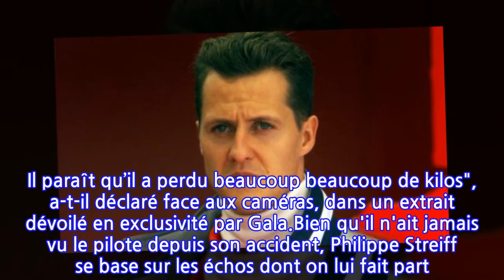Michael Schumacher « dans un état déplorable » : un proche du pilote se montre...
Les années passent, mais le mystère reste entier. Depuis son terrible accident de ski survenu le 29 décembre 2013, l'état de santé de Michael Schumacher est gardé secret. Quelques informations ont toutefois circulé dans la presse. Comme le fait que sa caméra go-pro s'est encastrée dans son crâne, ou qu'il a passé plusieurs mois dans le coma. Mais depuis qu'il s'est réveillé, son épouse Corinna le maintient éloigné des médias. D'ailleurs, rares sont ceux à pouvoir rendre visite au pilote de 52 ans, qui multiplie les hospitalisations dans l'espoir de retrouver un jour ses facultés. Une situation qui agace certains, comme Willy Weber, l'ancien manager du papa de Mick et Gina."J’aimerais savoir comment il se porte et lui serrer la main ou lui caresser le visage... Malheureusement, cela est rejeté par Corinna. Elle a probablement peur que je comprenne immédiatement ce qu’il se passe et que je rende la vérité publique", avait déploré ce dernier dans les colonnes du Kölner Express. Et il est loin d'être le seul à prendre position contre les décisions de la matriarche.Le 7 septembre prochain, RMC Story diffusera un documentaire inédit intitulé Michael Schumacher : En quête de vérité. Dans ce dernier, plusieurs proches du septuple champion du monde se confient. Notamment l'ancien pilote Philippe Streiff, qui se montre sceptique concernant l'état de santé du Diable Rouge. "Michael Schumacher doit être dans son lit dans un état déplorable. Il paraît qu’il a perdu beaucoup beaucoup de kilos", a-t-il déclaré face aux caméras, dans un extrait dévoilé en exclusivité par Gala.Bien qu'il n'ait jamais vu le pilote depuis son accident, Philippe Streiff se base sur les échos dont on lui fait part. Cela suffit à l'automobiliste, paralysé à la suite d’un grave accident en mars 1989 lors d’un essai privé au Brésil, pour décréter qu'il est inutile de s'acharner avec des traitements. "Je ne vois pas l’intérêt de garder un mari ou un père dans un état comme ça", a-t-il déclaré de manière très cash. Des propos durs, qui ne feront sûrement pas plaisir à la famille du pilote.